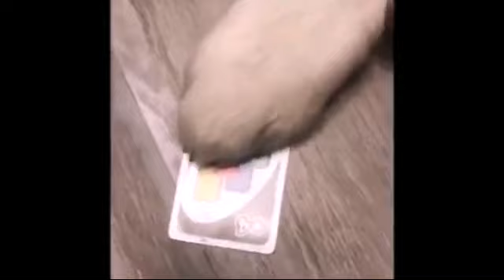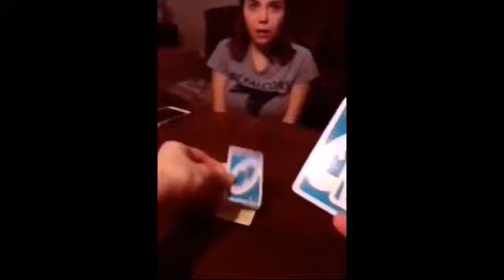Uno reverse card